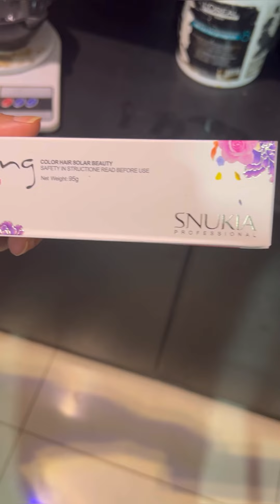Less price highlights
Cheapest hair highlights idea